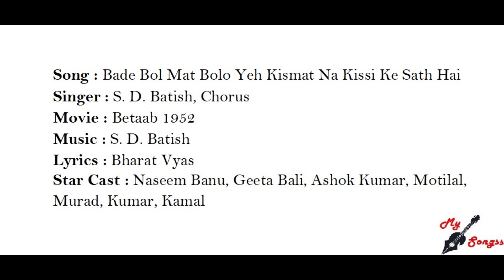Bade Bol Mat Bolo Yeh Kismat Na Kissi Ke Sath Hai, Movie : Betaab 1952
Song : Bade Bol Mat Bolo Yeh Kismat Na Kissi Ke Sath Hai
Singer : S. D. Batish, Chorus
Movie : Betaab 1952
Lyrics : Bharat Vyas
Star Cast : Naseem Banu, Geeta Bali, Ashok Kumar, Motilal, Murad, Kumar, Kamal